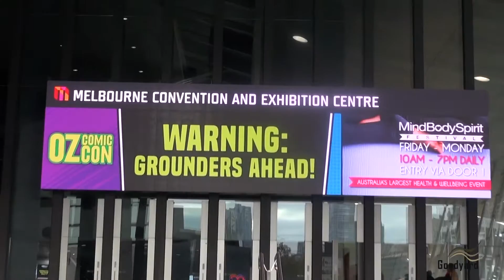Australia trip ---Hair exhibition